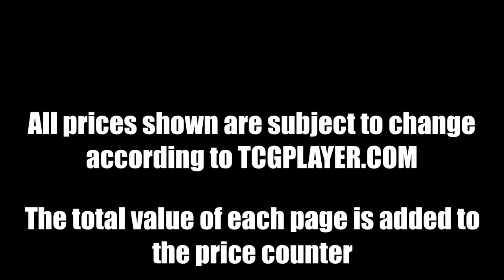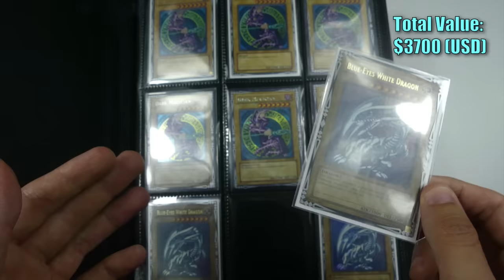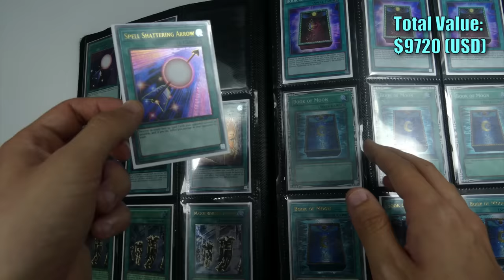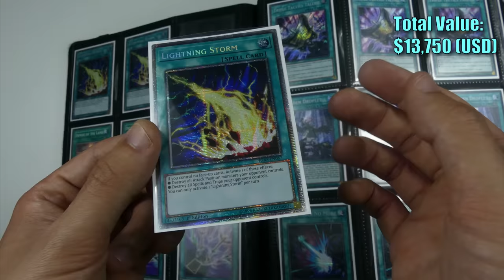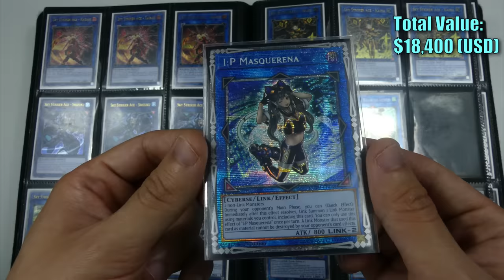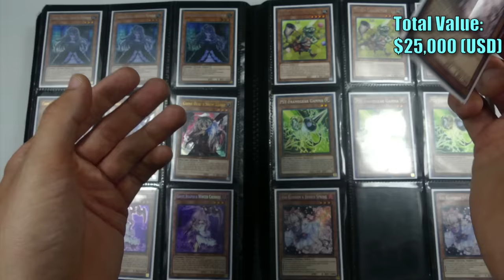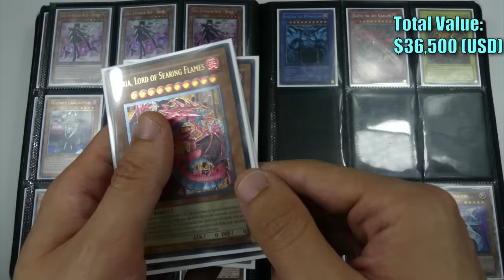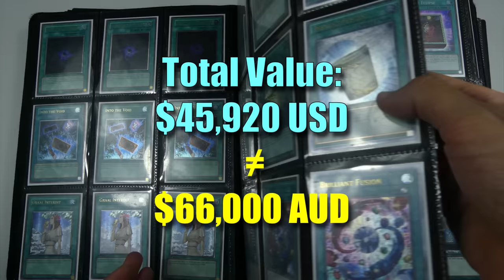[ASMR] My $50,000 Yu-Gi-Oh! Card Collection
I've spent way too much money on this children's card game...